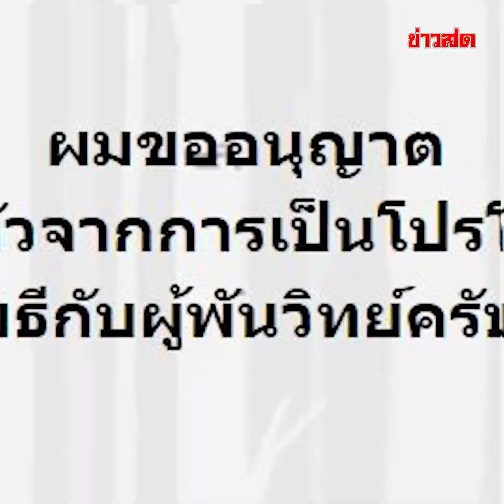'เมธี' ฟาดปมชก 'ยอดวันเผด็จ' แฉนายทุนโดนสกัดห้ามช่วยเหลือ : Khaosod TV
'เมธี' ฟาดหนัก เงื่อนไขชก 'ยอดวันเผด็จ' เปลี่ยนไปเปลี่ยนมาตลอด แฉโดนสกัดทุกทาง "โทรไปหานายทุนผม ไม่ให้เขาออกตัว"